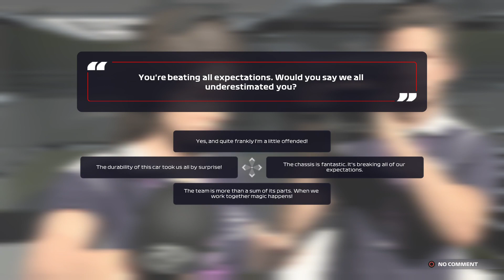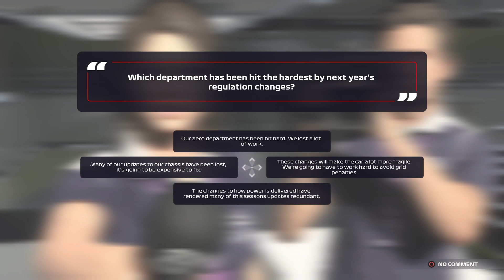F1 2021. My team. Episode 45, keeping the title challenge alive!!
My team career mode